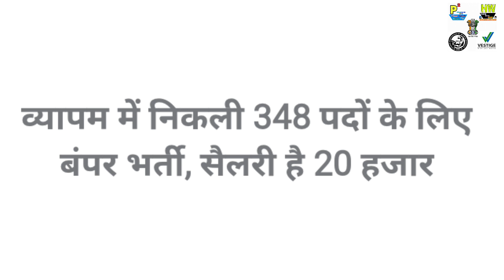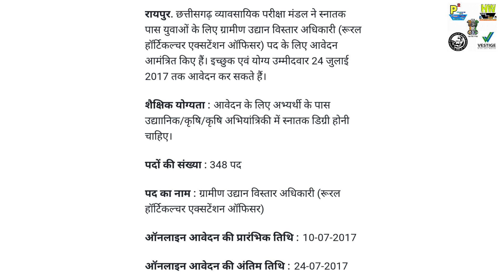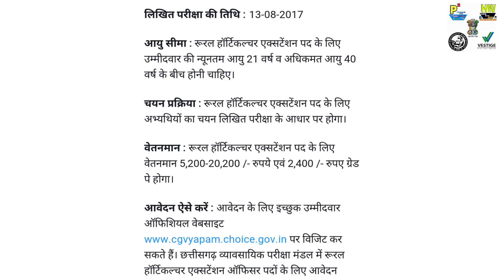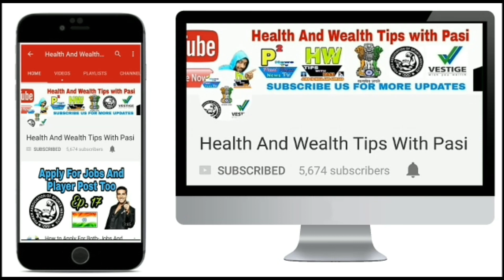348 New Government Jobs In India, 20000 Monthly Salary, Must Apply for Best Jobs In India, In Hindi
348 New Government Jobs In India, 20000 Monthly Salary,  Must Apply for Best Jobs In India, In Hindi